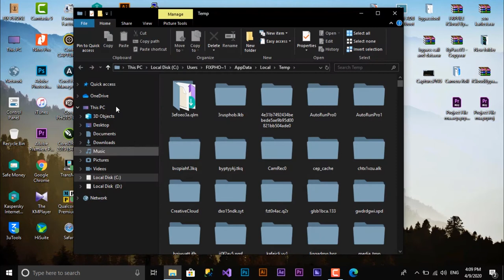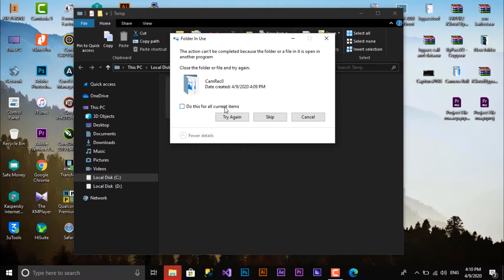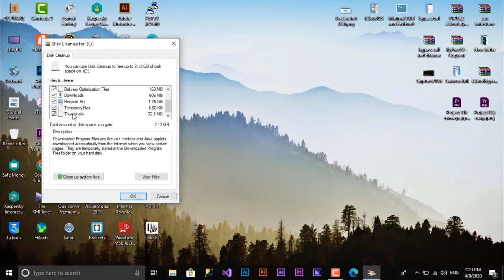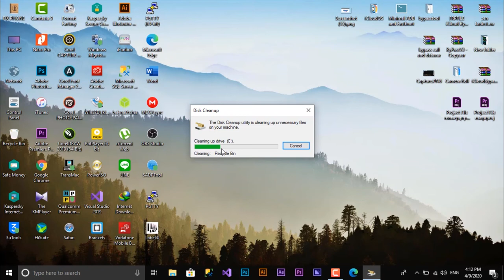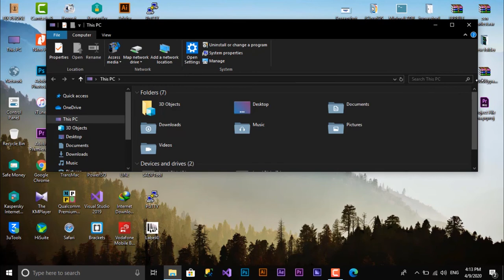How to Clean Drive C in Windows 10 Disk Cleanup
วิธีกานทำ ลบไฟล์ขยะ

1. Windows + R enter Type: %temp% enter Delete All File
2. Windows + R enter Type: temp enter Delete All File
3. Windows + S Type: Disk Cleanup enter Select Drive C OK Click Checkbox All Click Clean up system file Ok Ok  Delete File Done